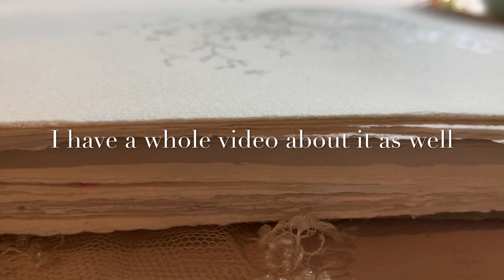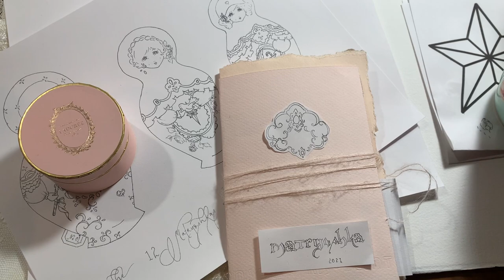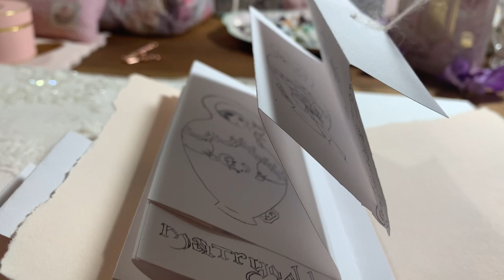Happy New Year! Let’s Paint a Dark Floral Watercolor Background with an Ornate Frame!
Hi Lovelies! Happy New Year or New Years Eve depending which side of the hemisphere you’re on 😅🥳✨🌬🎈🌸💕🎨 You might have noticed I’ve been a little mia, last week I was so exhausted & just feel asleep watching Hallmark every night , then this week I filmed a whole Christmas haul for you {which I’m so excited about!} but now have laryngitis & can’t do the voiceover {& it’s a long one, nearly an hour} so I thought today instead we’d paint this dark floral sketchbook cover page to take us into the new year.. .

The colors I use for the roses are Shell pink , French ochre &
Greenish raw umber.. .

I let you know the colors because it’s a great place to start but mix whatever you have or you can definitely ask me how to mix something similar, there is generally a way to make something similar from what you have, & it’s a great way to learn color mixing!

I’ll put some links in momentarily.. .

Have a Sparkling New Year Pretties! 🥳💕

You can Find the Emblem Printables in my Etsy Shop
{I think today’s the last day of the sale}